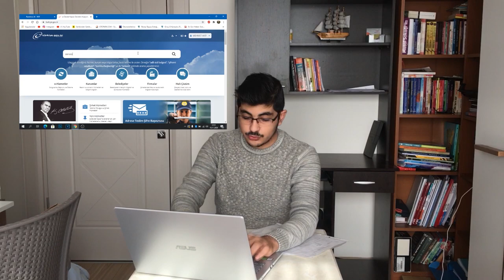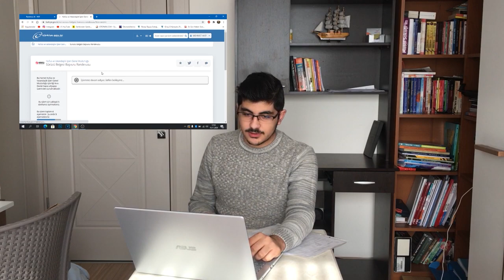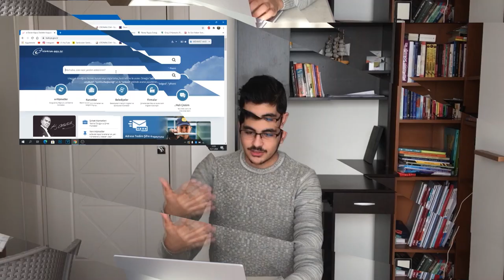SINAVI GEÇTİM, PEKİ SONRA? | Ehliyet Sınavını Geçtikten Sonra Yapılması Gerekenler | OtoGrafi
Herkese Merhabalar, Ehliyet Sınavını Geçtim ve ardından yapılması gereken adımları anlattım, iyi seyirler!